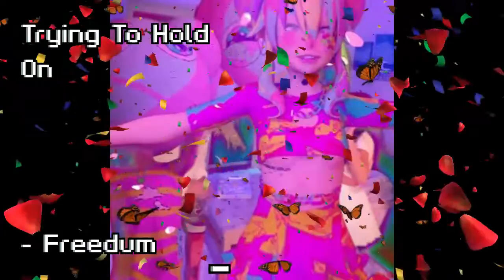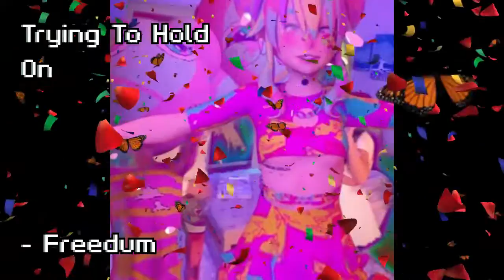Trying To Hold On - Freedum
Trying To Hold On by Freedum
I hope you enjoy this track.

Peace.and.Love.
Bliss.and.Bless.

- Freedum